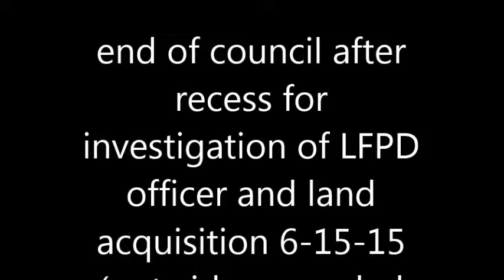end part of Little Falls City Council after recess for investigation of LFPD officer and land acquis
The part of Little Falls, Mn city council meeting that the city did not videorecord.   Land acquisition, after recessing for LFPD investigation and discussion on this land purchase. 6-15-15.